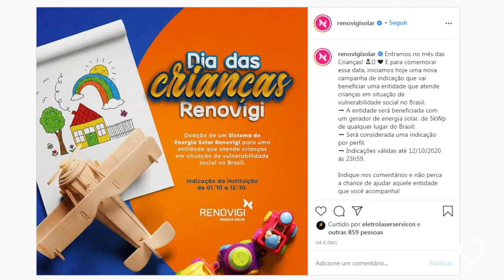Rotary realiza campanha para voto na APAE em concurso online de empresa catarinense de energia solar